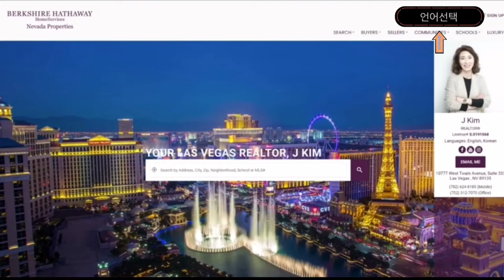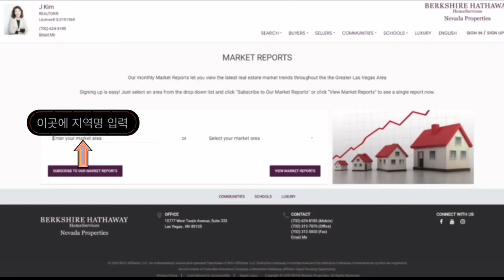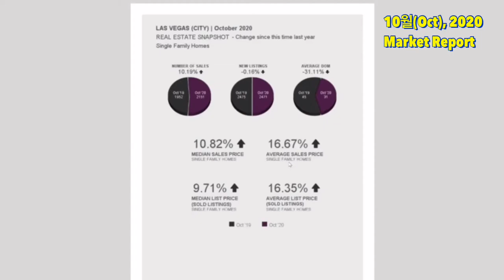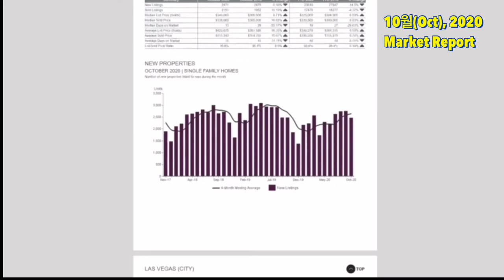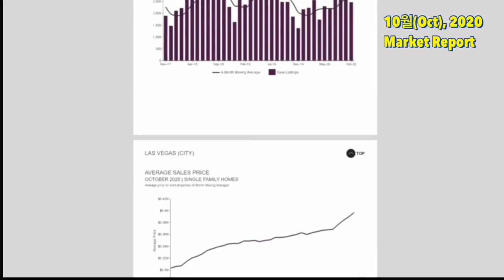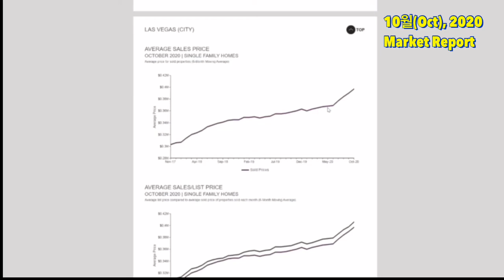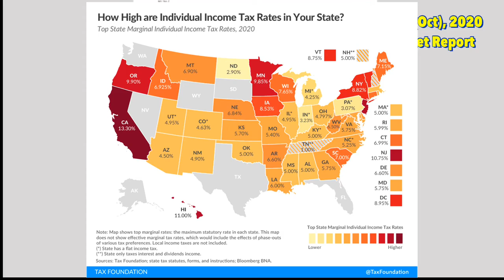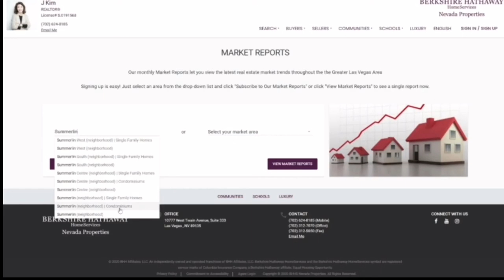추천 라스베가스 부동산 | 10월 라스베가스 레전드 마켓시황 | 베스트 놀라운 마켓정보 | Las Vegas Oct Market Update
Kim Realtor #0191568

내 집의 현재 시세가 얼마나 되는지 직접 확인해 보세요.

All information provided by Las Vegas Realtors (LVR), Forrest Barbee